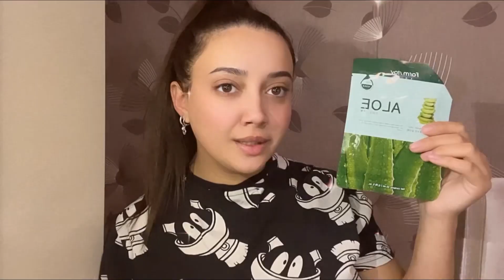1 maskadan Brend Serum hazirladim